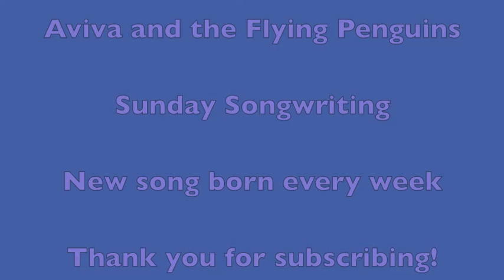AATFP - #116 As I Like You - Sunday Songwriting #116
Have you ever been so in crush with someone that it like doesn't totally make sense?
Well this new song will bring you to your senses while feeding your need to romance someone on a hot summer day… just saying.

So jump in this waterfall of life with me pretty please
and don't be scared to express your real feelings cus you're beautiful!

This song was filmed at High Shoals Falls, WRFG, and Galex Gardens

Got a show coming up in Canton August 6th

Also starting next week, my ukelele will be tuned to 417hz like how I played it at the show tonight - this video is 432hz but just yesterday I learned that 417hz is the ultimate miracle vibration… peace.